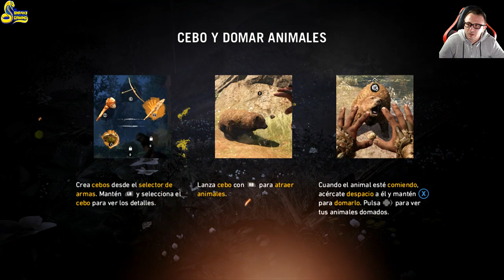#2 Sna4k3 Dominatorul de Animale Far Cry Primal in Romana Abonarea este Gratis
★ Far Cry Primal Povestea In Limba Romana
- Episodul 2
- Partea 2

                      ►►►DESCRIPTIA CANALULUI

► Salut si bine ai venit pe Canalul (Sna4K3 Gaming )
►Daca iti plac Videojocurile aici este locul tau ideal !
► Noutati
► Gameplays cu jocurile tale favorite !
►Live in Fiecare Zi pe Youtube si Twitch !
►Sper sa va Placa Video iar daca vrei sa fi cu noi la urmatorul direct nu uita sa te abonezi Canalului ! Va multumesc !
★ Jocuri Ieftine : -70% -80% -90% La Cele Mai Mici Preturi si de Incredere
★ LINKURI DE INTERES
1.Cumpara Star Wars Battlefront 2 la cel mai bun pret, trimitere rapida si de incredere,eu de aici imi cumpar toate jocurile, incearca si nu o sa iti para rau! Link de Cumparat

2.Cumpara Call of Duty: WWll Para Pc la cel mai bun pret, trimitere rapida si de incredere,eu de aici imi cumpar toate jocurile, incearca si nu o sa iti para rau!

3.Cumpara The Evil Within 2 la cel mai bun pret, trimitere rapida si de incredere, eu de aici imi cumpar toate jocurile, incearca si nu o sa iti para rau!

4.Cumpara Middle-Earth: Shadow of War la cel mai bun pret, trimitere rapida si de incredere,eu de aici imi cumpar toate jocurile, incearca si nu o sa iti para rau!

5.Cumpara  Wolfenstein 2 The New Colossus la cel mai bun pret, trimitere rapida si de incredere,eu de aici imi cumpar toate jocurile, incearca si nu o sa iti para rau!

6.Compra Assassin's Creed Origins Pentru PC la cel mai bun pret, trimitere rapida si de incredere,eu de aici imi cumpar toate jocurile, incearca si nu o sa iti para rau!

7.Cumpara Playerunknown's Battlegrounds Xbox ONE la cel mai mic pret Trimitere rapida a codului si de incredere !

8. Cumpara Playerunknown's Battlegrounds PC la cel mai mic pret Trimitere rapida a codului si de incredere !

★ Jocuri si Abonari Online Console Xbox One si Play Station 4
Aici Gasesti Jocuri si Abonari Online Pentru Console La Preturi Ieftine -70% -80% de incredere si trimitere instanta a codurilor !
► COMENZI CHAT / COMANDOS CHAT
- Aici ai unele comenzi pe care le poti folosi pe chat : 1!follow 2!Salut 3!Premi 4!Console 5!time 6!youtube 7!Twitch 8!orar 9!twitter 10 !pc 11!instagram 12!Discord 13!loots 14!donatie
► Toata donatia este binevenita si de mare ajutor ca sa imbunatatesc canalul si sa fac concursuri cu premii

╔►Procesor : Intel i5 7600k Kaby Lake
╠►Placa De Baza : Msi Tomahawk Z270
╠►Memoria Ram : G.Skill 16gb
╠►SSD: Crucial 240 GB
╠►Hard Disk : Segate 5 TB + Western Digital 1TB
╠►Placa Video : AMD Rx480 Shappire Nitro 8Gb
╠►CPU Fan : Enermax Liqmax II 240
╠►Sursa : EVGA SuperNOVA 750 G3, 80 Plus Gold 750W
╠►Monitor : LED Samsung 24" 1920x1080 + LED Samsung 27" 1920x1080
╠►MIC: NeatBeecaster
╠►Tastatura: Newskill Spectrum Rgb
╠►Mouse: Newskil RENSHI GUANG
╠►Casti: SteelSeries Siberia v2 ROSI
╠►Joystick :Microsoft Xbox One
╠►Webcam: Logitech C922 Pro Stream
╚►O.S : Windows 10 PRO x64

►Hai Foc La Tastaturi Prieteni !